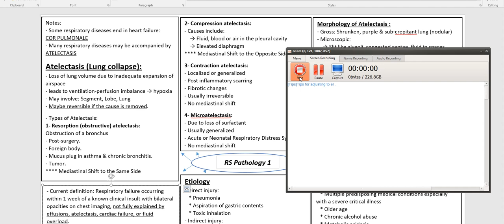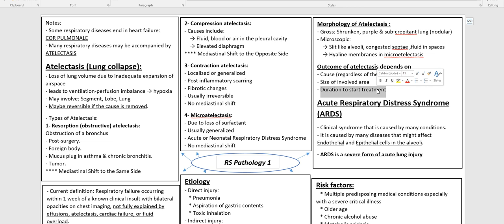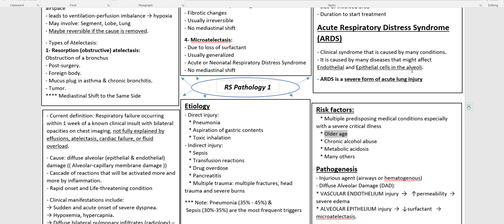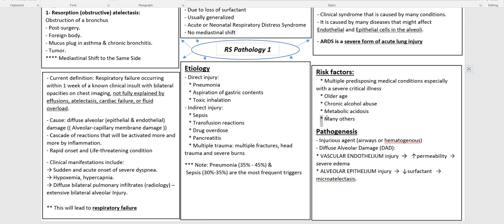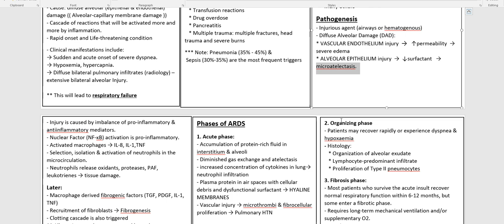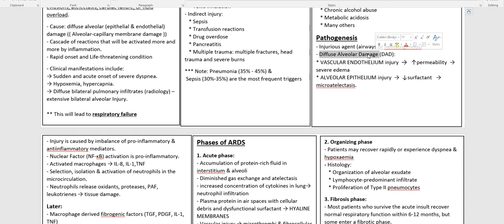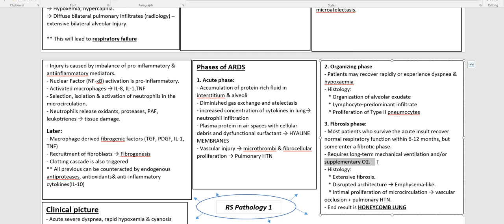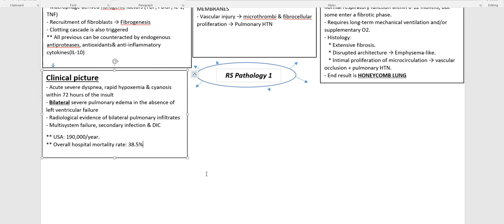RS Pathology 1